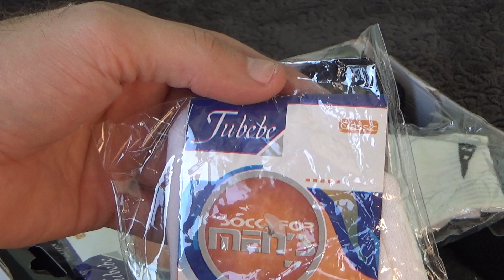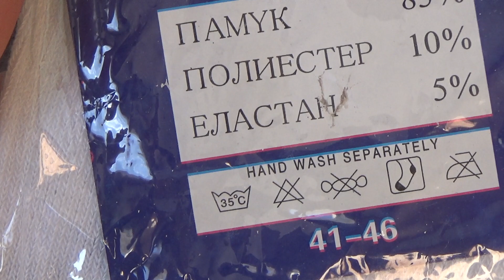Tubebe Classic Socks Sport for Men's Unboxing and Test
Unboxing and test of Tubebe Classic Socks Sport for Men's. After unboxing the socks were tested on real feet.